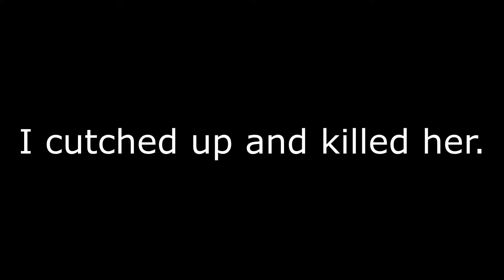CRIMINALITY IS VALID ✅